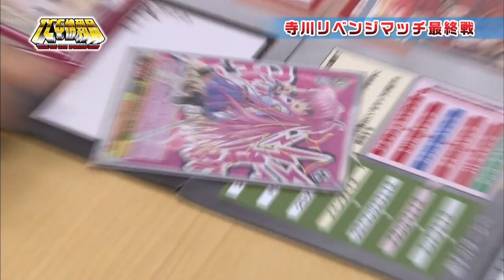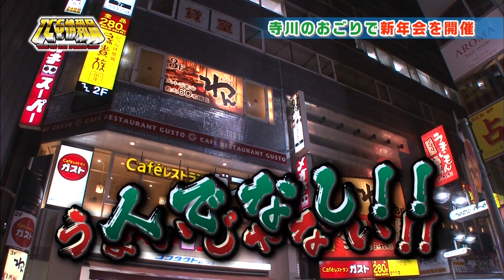寺川のおごりで新年会@TCG情報局 (2013.01.24)